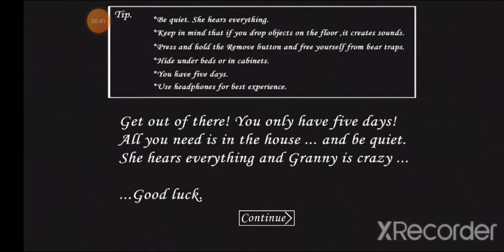Granny (Door Escape)